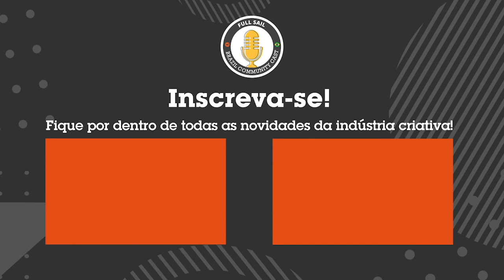Existe diferença entre cultura e arte?